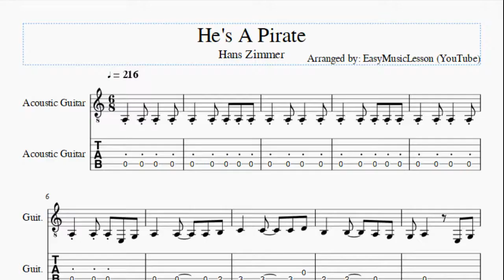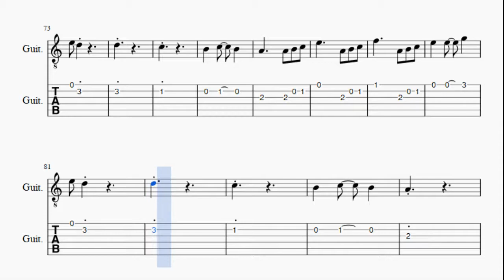Guitar Tab: How to play He's A Pirate by Hans Zimmer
Here is a sheet music/tab video on the song He's A Pirate by Hans Zimmer on the guitar. A guitar tab arrangement which is transposed to notes that are easily played by guitar, for the song He's A Pirate by Hans Zimmer.

EasyGuitarTab teaches you to play the your favorite instrument, through well-arranged sheet music so that you too can learn how to play He's A Pirate by Hans Zimmer on the guitar as fast as you can. A guitar tab with backing tracks to help your play the song better.